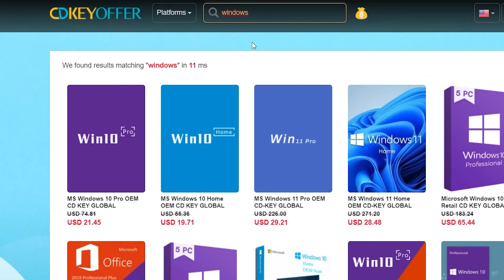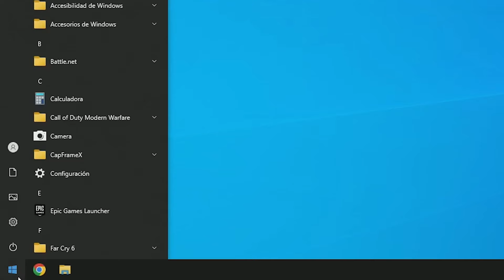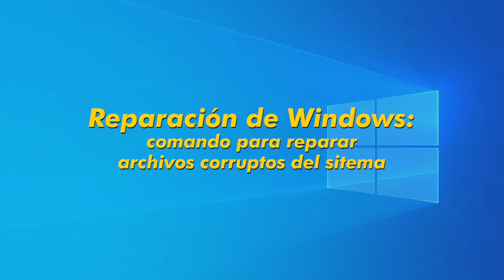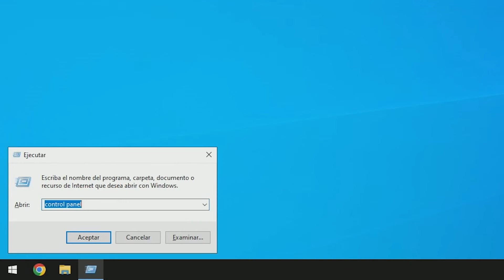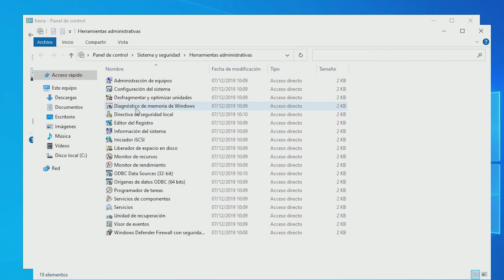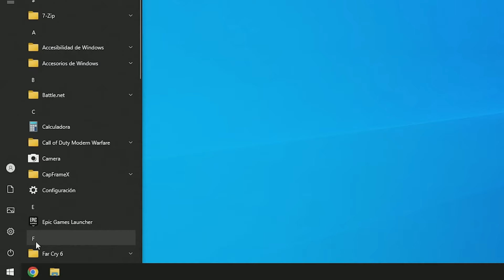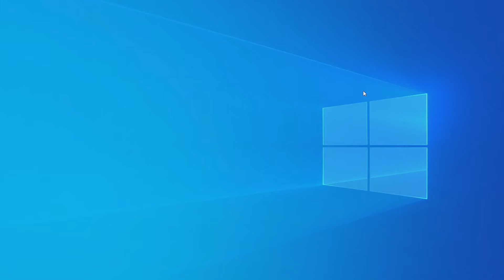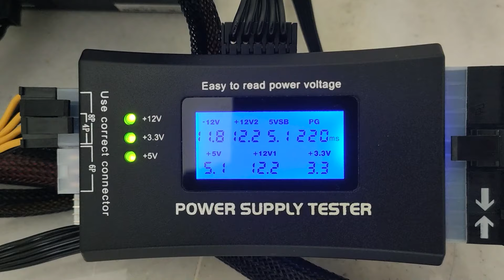✅ ¡Repara casi CUALQUIER Pantalla AZUL en Windows! 💀 [Guía Completa]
Hoy vamos a ver como SOLUCIONAR la PANTALLA AZUL de la muerte, funciona en todas las versiones de Windows. ¡No te lo pierdas!.

La clave es válida permanentemente. El período de devolución y cambio es de 30 días (a partir de la fecha de compra).